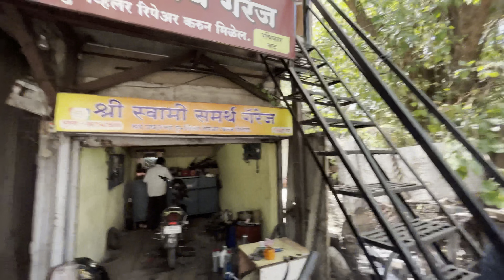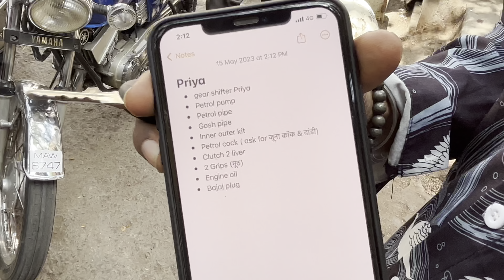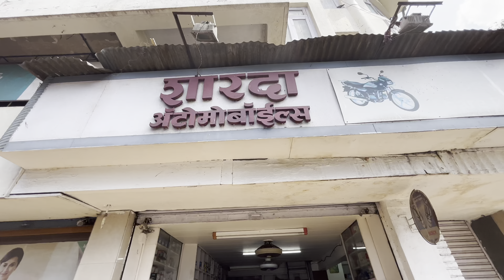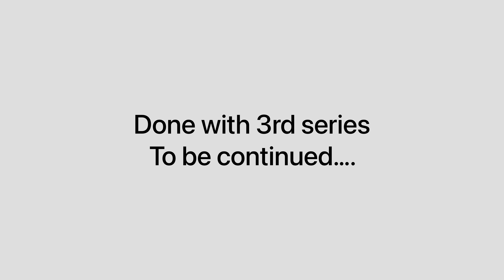Done with 3rd series of Bajaj Priya for engine work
Done with 3rd series of Bajaj Priya gear rod removed, fuel tank cleaned, metal wires removed.